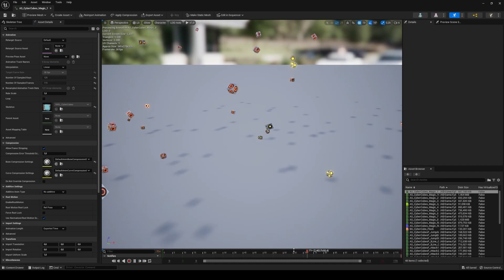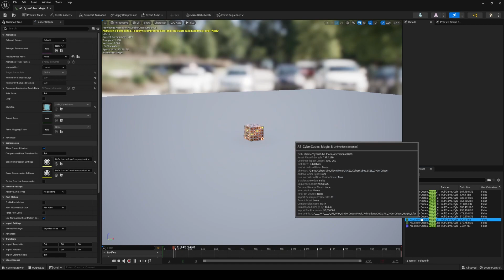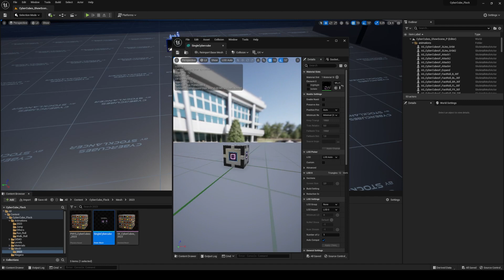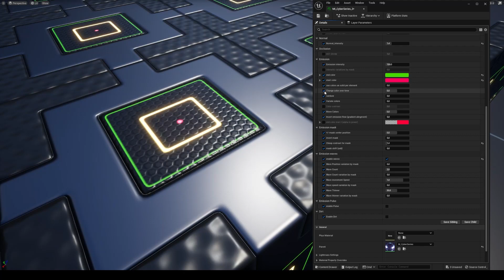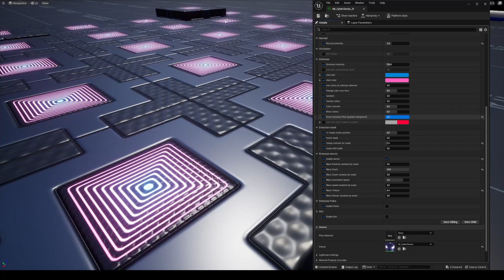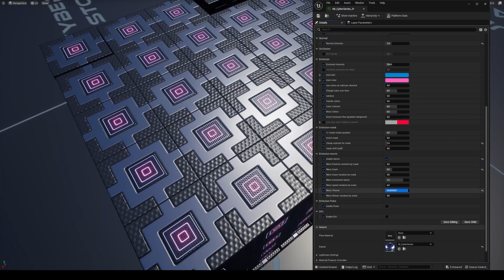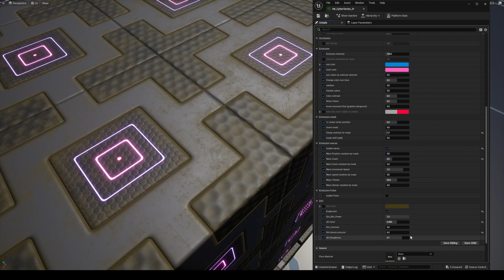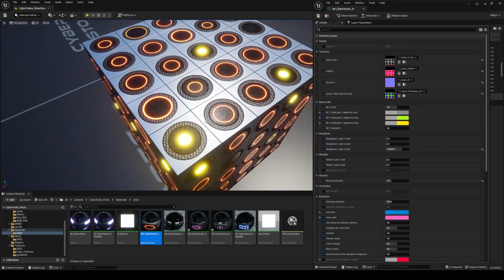Free update for CyberCube Flock UE4.26 - UE5.2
CyberCube Flock: Unreal engine 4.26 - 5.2 character, monster, minion, companion or just decoration

CyberCube Flock: a flock of mini cube shaped drones that hacks and controls bigger robots. No one knows what they are. a "big cube or that is made of small ones" or a "collective of small cubes" that acts as big one.

Cubes acts as one big Cube. can roll, jump and do other things. also can be in relaxed state that allows Cubes move-roll individually. can be used as character, minion, companion, enemy, weapon, robo-parasite or even decoration of sci fi interiors. also have big potential for robotic puzzle games.

backstory:
CyberCubes are alternate product of CyberBalls. after succes of CyberBall drones many companies entered to his industry and many of them do similar things to ball drones. here you see one of them that made with cube drones.
they are small individual cubes that shares (or creates) a collective ai. This upper mind is also recognizes itself as a big cube. (so predictable) They can roll as big big cube or can  relax their magnetic connections and can  move as individs. in both cases they are very usefull for many things.  from assasinations to espionage they can do many different tasks. Also they can be a good and helpfull companion or a terrible hacker-parasyte for other/bigger robots.

Features:
- Electric arcs with rich settings!  now with niagara!
- Physically dynamic Cubes
- Mesh topo with 7800 vertices (new mesh 3000 vertices)
- Mesh with clear topology
- Advanced material with "two material mode" that allows use 2 skin with masking through cubes.
- Mixable emission effects: static, pulse and wave
- Realistic PBR
- 34 animations   +10 animations added in 2023 update

00:00 Start
00:06 Render examples
01:27 General preview in UE4
10:35 Ue5 preview (and physics differencies)
14:14 Material features
25:59 Dirt
27:55 Electric features